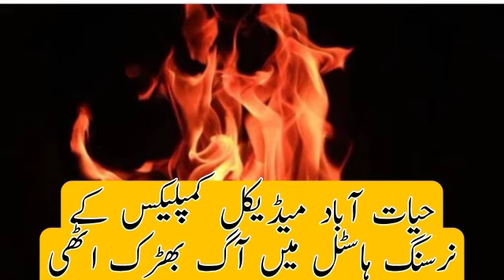Levies vehicle collides with landmine in Awaran, 2 personnel martyred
Web Desk May 03, 2021

The incident took place while patrolling in Bandki area of ​​Muscat, Levies officials said
Levies vehicle collided with a landmine in Awaran district of Balochistan, killing two personnel.

According to Levies officials, Levies Risaldar Yahya Khan Muhammad Hasani was patrolling with the Levies personnel in Bandki area of ​​Meshka Tehsil of Awaran District when a vehicle belonging to his convoy collided with a roadside mine.

Samiullah and Akhtar were martyred on the spot when they collided with a landmine.

According to Levies officials, Levies Risaldar and other officials were safe in the incident.

After the incident, security forces reached the spot and shifted the bodies to the hospital.
promote you official